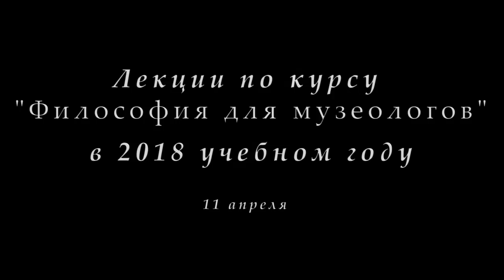М.В.Попов. 17. «Формация». Курс «Философия М-2018». СПбГУ.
11 апреля 2018 г. прошла семнадцатая лекция профессора М.В.Попова по философии для музеологов "Формация", в которой было осуществлено рассмотрение общественно-экономических формаций и переходов между ними.

Веб-сайт

Желающие помочь Фонду Рабочей Академии могут перечислить пожертвования на карту Сбербанка:
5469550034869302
Михаил Васильевич П.